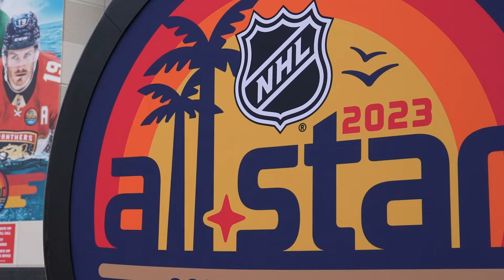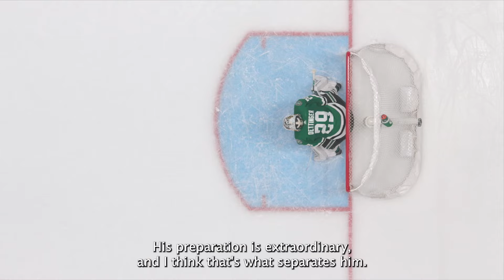Open Ice: Backing It Up - Jake Oettinger the NHL All-Star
Jake Oettinger is an @NHL All-Star – a much-deserved recognition of his hard work and preparation to lead the Stars in goal.

Open Ice: Backing It Up